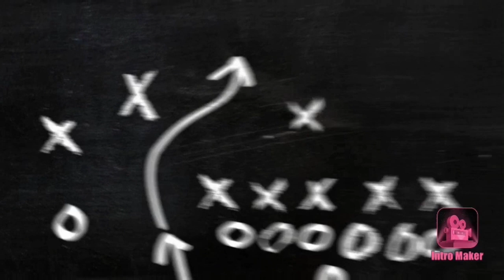Ezekiel Elliott Career Highlights || Mix